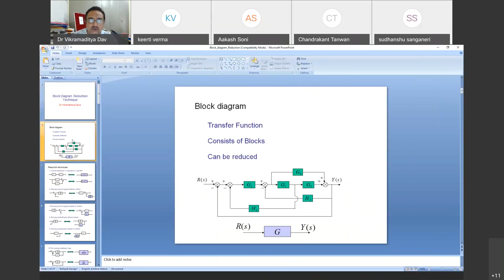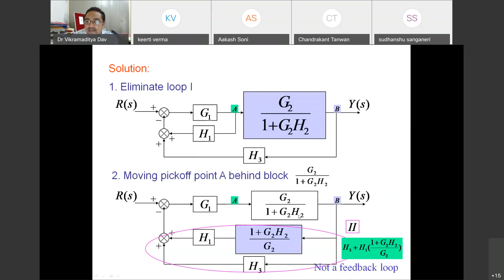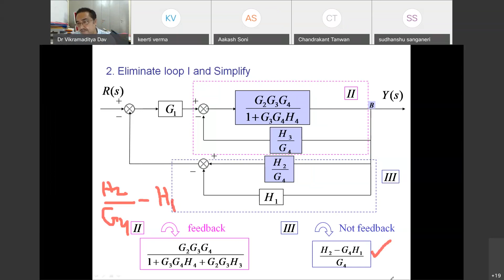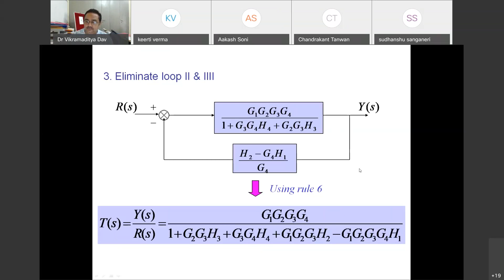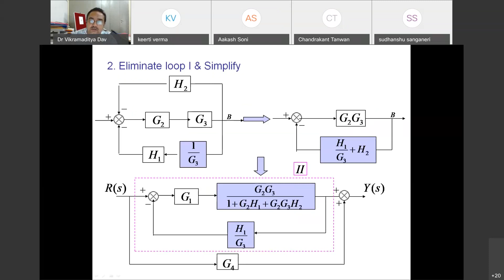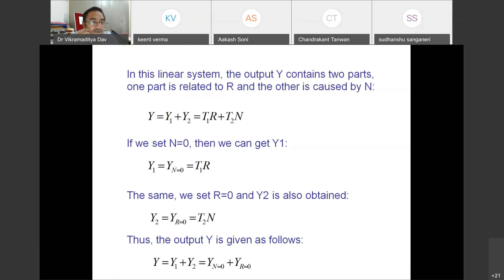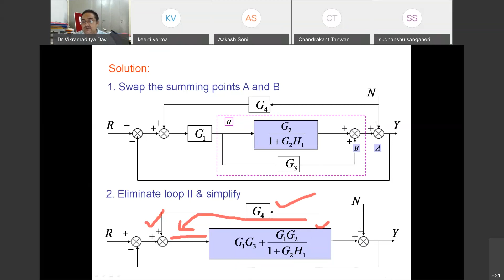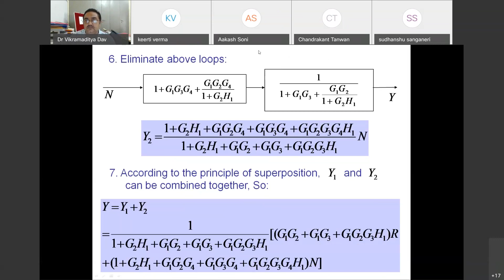Control System lecture 8 I Class for III Year 2020 21 EE Students of CTAE 20200829 0533 1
Block diagram contd